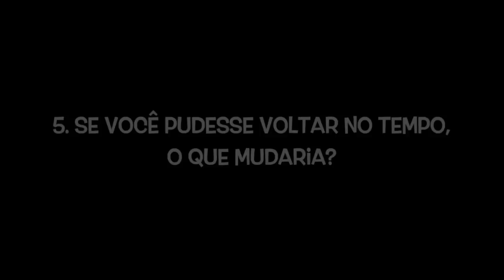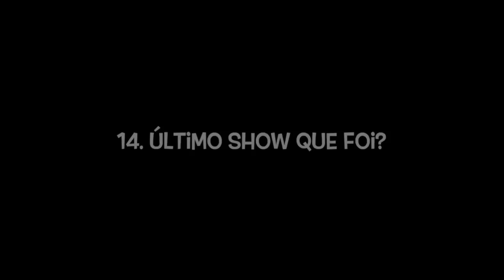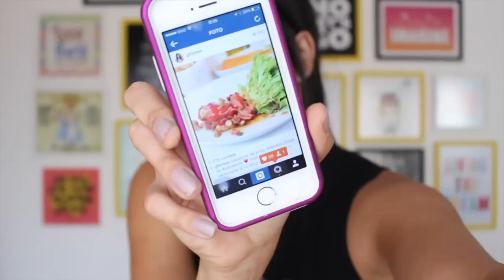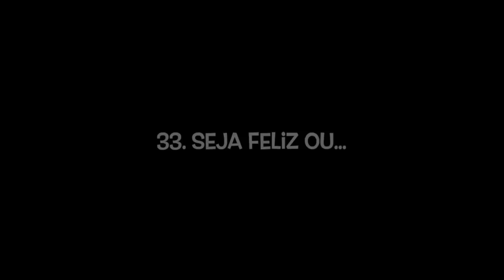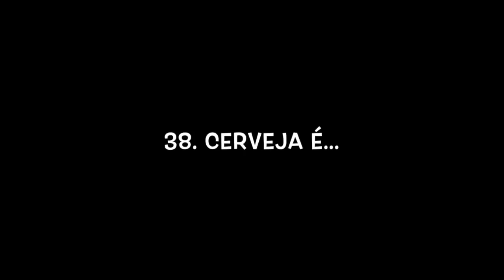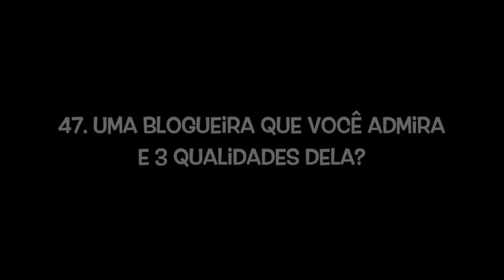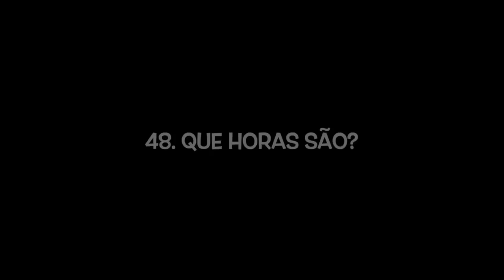50 Perguntas em 5 Minutos VEDA #20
☆ ONDE COMPRAR LIVROS EM PROMOÇÃO ☆

Love ♥